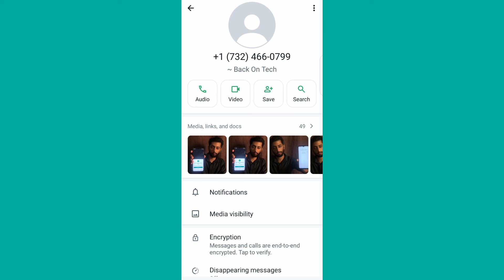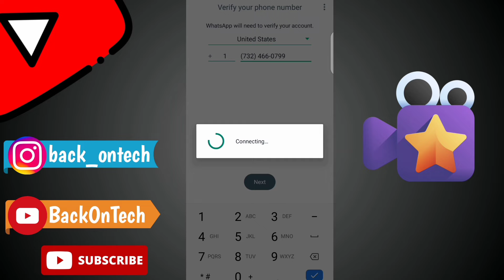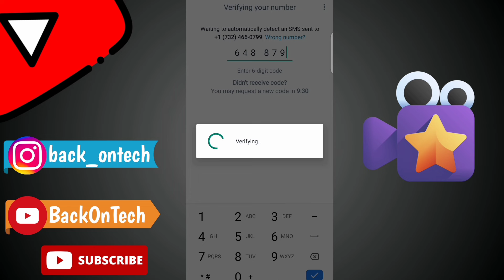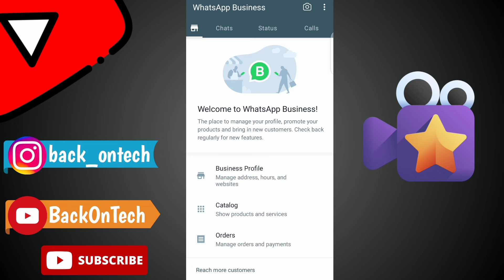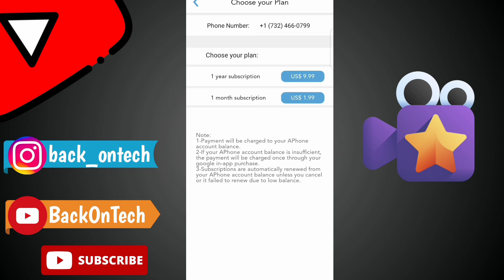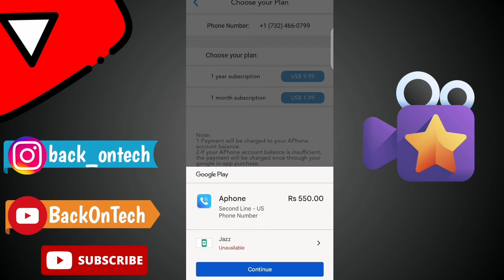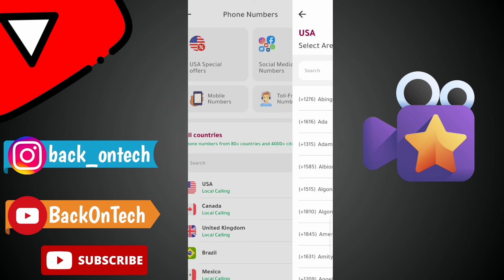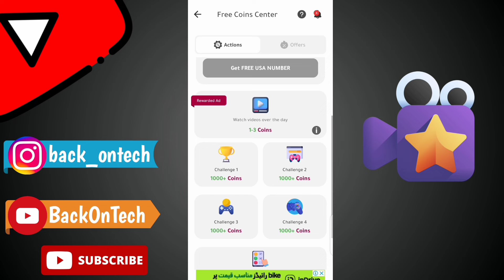Fake Whatsapp number 2024 | fake number se whatsapp kaise chalaye | whatsapp fake id kaise banaye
Fake Whatsapp number 2024 | fake number se whatsapp kaise chalaye | whatsapp fake id kaise banaye cyberplayer

Edited By Back On Tech🥇

2nr se fake whatsapp kaise banaye,